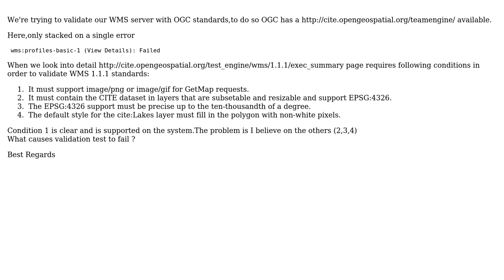GIS: OGC WMS Validation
With thanks & praise to God, and with thanks to the many people who have made this project possible! You are responsible for your own actions.